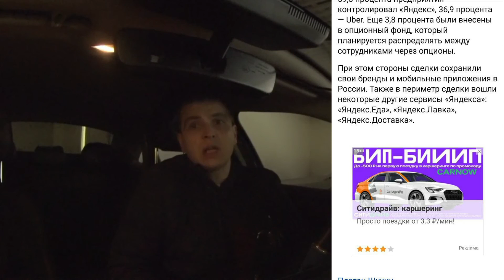Таксистов станет больше I Водители из ДНР и ЛНР l Убер уходит но кое-что оставит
Возможно скоро водителей станет в такси на много больше, а Убер уйдёт но цены оставит.
НЕТ ВОЙНЕ!!!
Сcылка на видео:
Кто хочет помочь развитию канала QIWI: 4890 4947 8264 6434